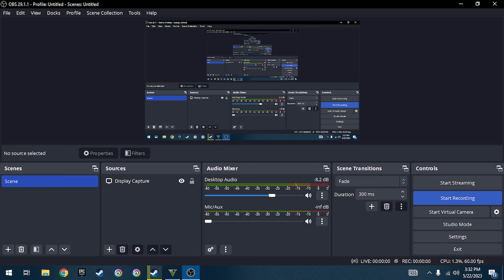Airplane go down best free room mision payment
ABOUT US